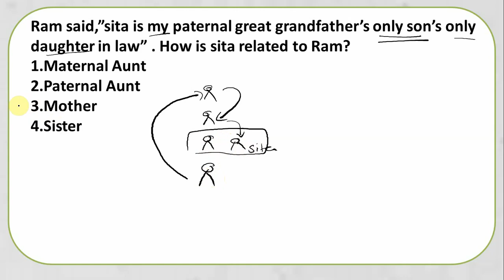Railway NTPC ll Questions with Shortcuts Day 3 llRailway Online class available ll Shakthii Academy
RRB NTPC ll Previous Year Questions with Shortcuts and Tricks Day 3 l Useful for NTPC ,ALP,JE,Group C and D.